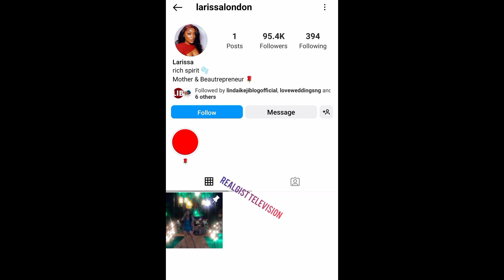Davido & Chioma honeymoon in London Larrisa London changes location